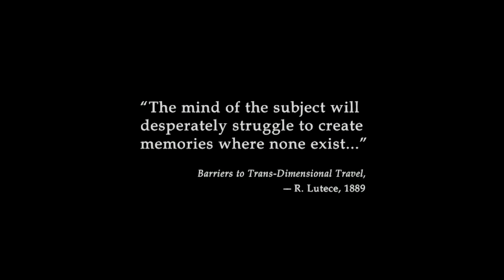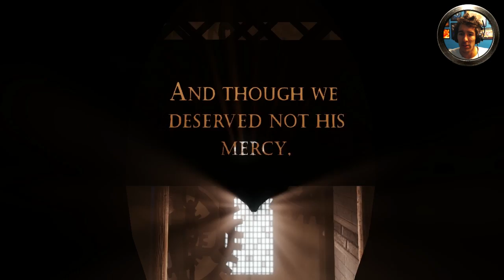BioShock Infinite - 1 - Ascension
A wild video appears, watch it to see what it's about!

This is my playthrough of the long-awaited and absolutely amazing looking BioShock Infinite by Irrational Games. Watch, enjoy, and don't take it too seriously! :D

► Lumin Links ◄